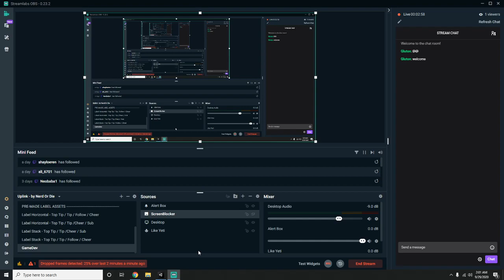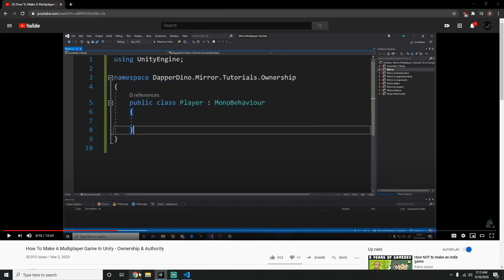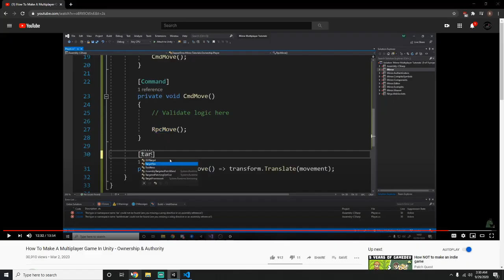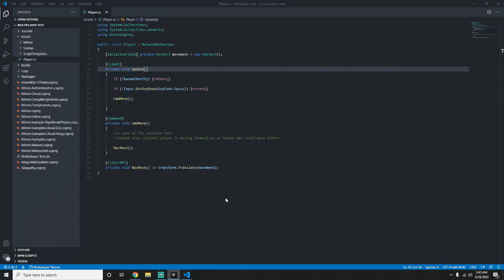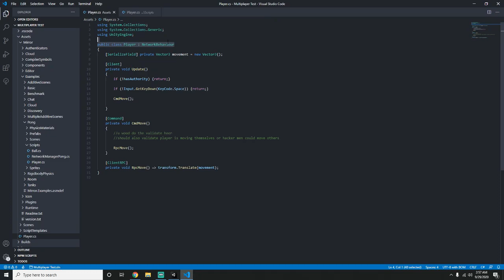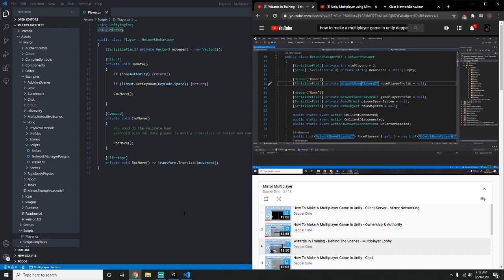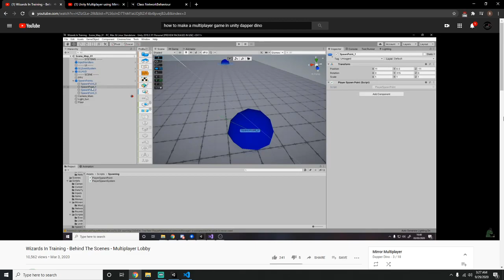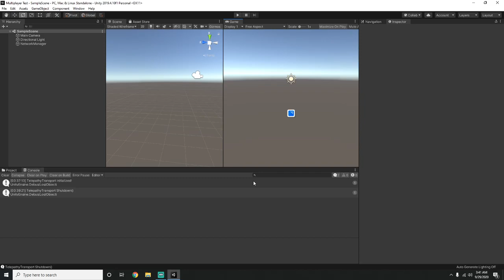Making my First Online Multiplayer Game | Unity